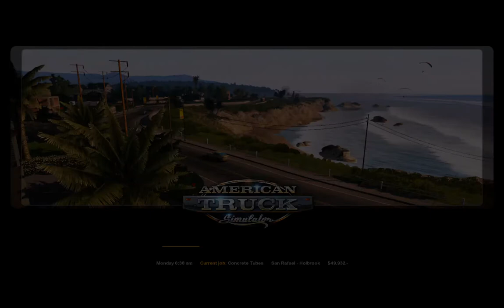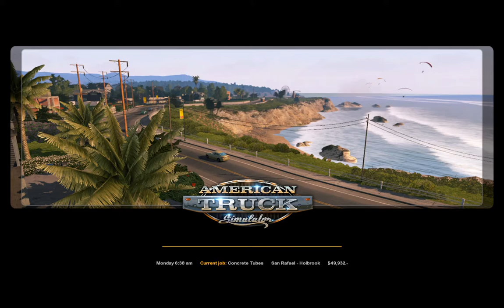American Truck Simulator 9 14 2018 8 45 23 AM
just trucking